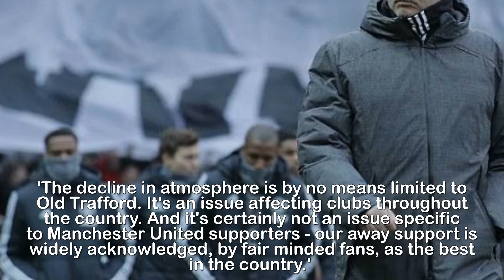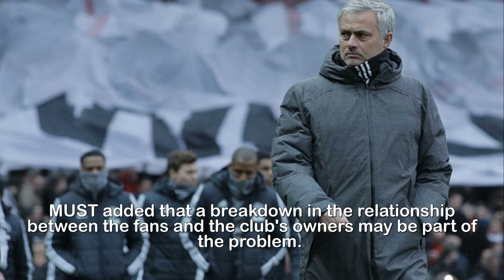Man United fan group respond to Jose Mourinho criticism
Manchester United fan group issues response to Jose
Mourinho comments on 'quiet' Old Trafford vs
Huddersfield.The Manchester United Supporters' Trust has issued a statement in the wake of Jose Mourinho's comments about the Old Trafford atmosphere.Mourinho said the stadium was 'quiet' as United beat Huddersfield 2-0 on Saturday, going on to cite Portsmouth's Fratton Park as an example of a good atmosphere.